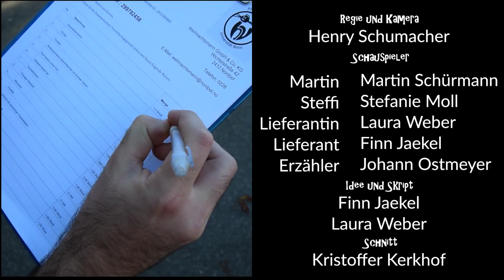Die Lieferung des Adventskalenders | Physikalischer Adventskalender Uni Bonn Tür 0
Die Physikshow der Universität Bonn präsentiert: Der Physikalische Adventskalender

Zu Beginn der Weihnachtszeit wird die WG von Steffi und Martin durch einen besonderen Adventskalender gehörig auf den Kopf gestellt. Sie erleben 24 spannende Experimente von heißem Feuer bis zu eiskaltem Stickstoff. Wird Steffi es trotzdem schaffen ihre Klausur zu bestehen und was hat der Weihnachtsmann mit der ganzen Sache zu tun hat?

The University Bonn Physics Show presents: The Physics Advent Calendar

At the start of the Christmas Season a very special Advent calendar turns Steffi and Martin's shared flat topsy-turvy. They experience 24 exciting experiments from hot fire to ice cold nitrogen. Will Steffi still pass her exam? And what does Santa Claus have to do with all of this?

El Show de Física de la Universidad de Bonn presenta: El Calendario de Adviento Físico

Al principio de las navidades, la vivienda comunitaria de Steffi y Martin es puesta patas arriba por un calendario de Adviento especial.
Ellos viven 24 experimentos interesantes desde fuego caluroso hasta nitrógeno glacial.
¿Va Steffi a lograr aun así aprobar su examen? y ¿qué tiene que ver Santa Claus con todo esto?

--- Intro ---
Michael Caulwell

Ready For Mischief (By David Renda)